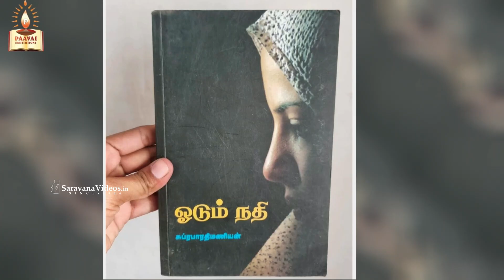பாவை விருதுகள் 23 | என் பயண மாற்றங்கள். திரு. சுப்ரபாரதி மணியன், தமிழ் எழுத்தாளர்.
ஆன்றோர் முற்றம், பாவை தமிழ் மன்றம் வழங்கும் " பாவை விருதுகள்' 23 "
  திரு. சுப்ரபாரதி மணியன், தமிழ் எழுத்தாளர்.
இன்று 1 லட்ச கோடி அண்ணிய செலவாணிகளின் திருப்பூர் எப்படி இருந்தது .
கட்டுரைகள் ;
மண் புதிது – (1996, பயணக்கட்டுரைகள், ஐரோப்பா, இங்கிலாந்து பயண அனுபவம், காவ்யா)
தண்ணீர் யுத்தம் (2008, உயிர்மை, சுற்றுச்சூழல் கட்டுரைகள்)
படைப்பு மனம் (2009, அகரம், இலக்கிய கட்டுரைகள்)
மனக்குகை ஓவியங்கள் (2010)
மேகவெடிப்பு (2014)
சூழல் அறம் (2014)
மூன்றாம் உலகப்போர் (2015)